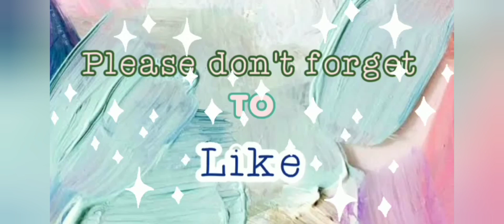SAAN KA MAHANAP MR.RIGHT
Sa video po natin ngayon masasagot ang tanong mo kun saan mo mahanap si Mr.Right mo.